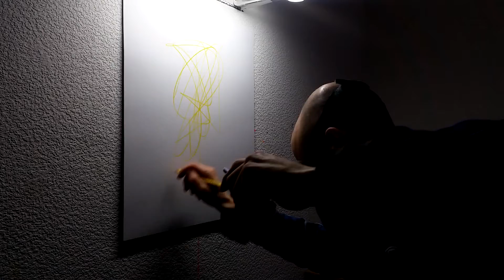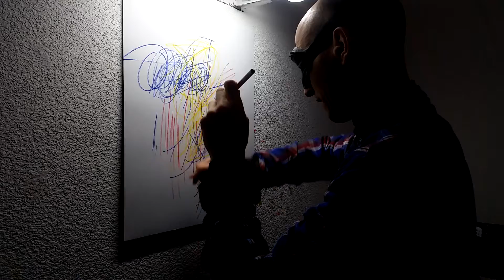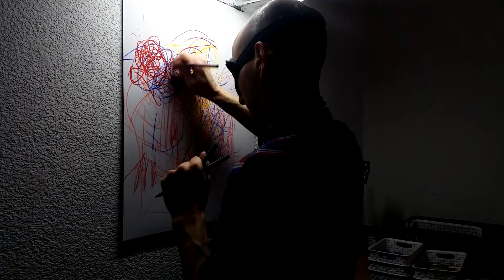A blindfolded power action drawing 4. (edited version)